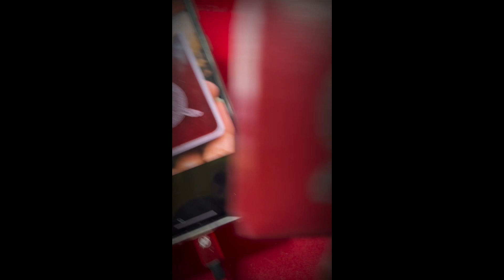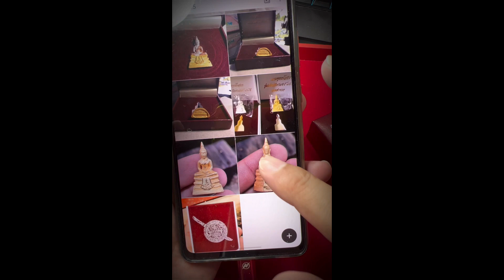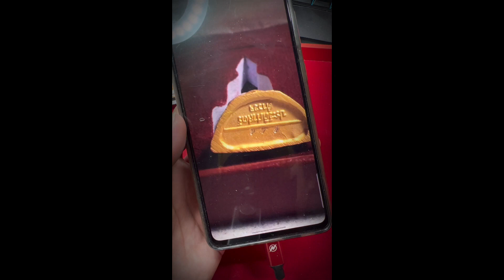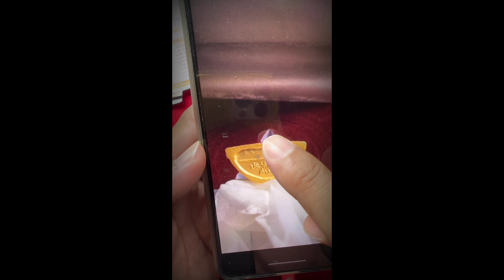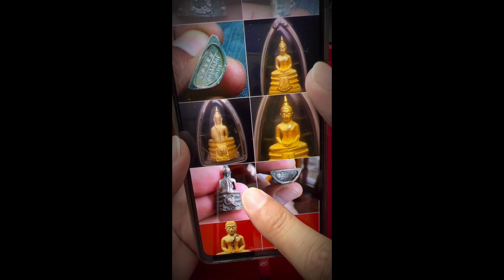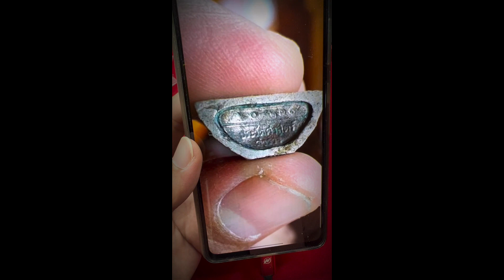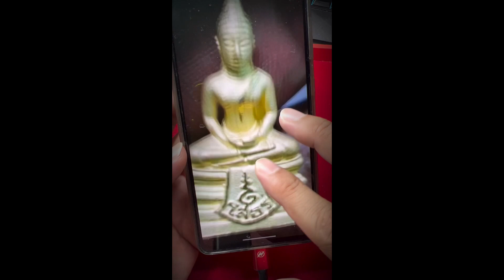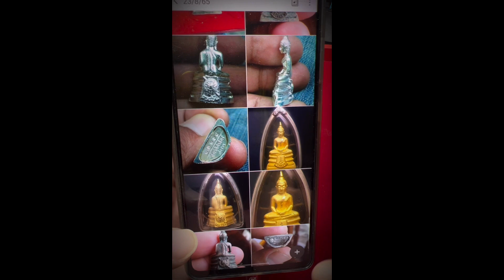ตัวอย่างพระปลอมสนาม หลวงพ่อโสธร กรมตำรวจ 80ปี Ep.01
รวบรวมภาพของพระเครื่องหลวงพ่อโสธร กรมตำรวจ 80ปี ที่เก๊ ดูง่าย

ท่านใดผ่านเห็นแบบนี้หนีห่างให้ไกล

ถ้าไม่อยากเสียเงินน่ะครับ เอาใจ fc สายโสธร สำหรับท่านที่รอรับชมน่ะครับ

พี่ๆ ท่านใดมี หลวงพ่อโสธร กรมตำรวจ อยากแบ่งปัน ทักหาผมได้เลย มีบริการรับเช่าถึงที่น่ะครับ

หวังว่าคลิปนี้จะพอเป็นประโยชน์สำหรับพี่ๆ

…..ที่อยากศึกษา สะสม อยากแบ่งปัน พระเครื่อง ของหลวงพ่อน่ะครับ

ท่านใดอยากแบ่งปัน

โทร.0972299888

ไลน์ใส่เบอร์ 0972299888

รับเช่า หลวงพ่อโสธร กรมตำรวจ 80ปี ทุกเนื้อทุกพิมพ์

มีบริการรับเช่านอกสถานที่น่ะครับ

หนังสือ หลวงพ่อโสธร กรมตำรวจ 80ปี ในราคา ฿350

✅ซื้อได้ในแอป Shopee ตอนนี้เลย!